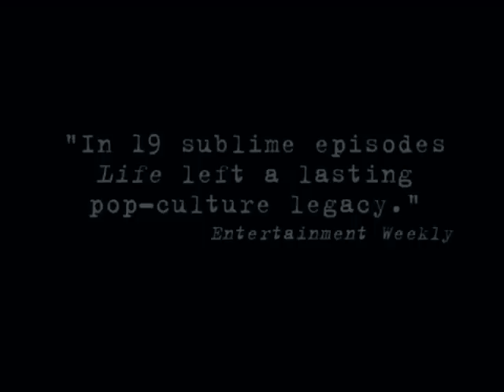My So-Called Life - The Complete Series Trailer SD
TV Serie. Year: 1994. Created by: Winnie Holzman. Starring Claire Danes, Jared Leto, Tom Irwin, Devon Gummersall and Bess Armstrong.